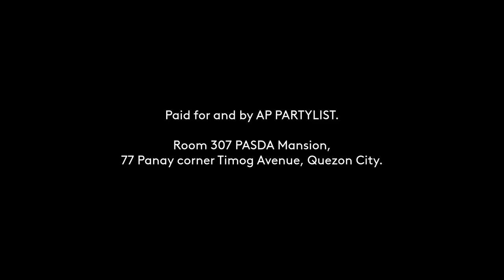AP Partylist Paid Radio Ad March 2022 15s with Coco Martin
This is the 15-seconder version of the March 2022 Political Radio Ad of AP Partylist voiced by Coco Martin. On May 9, 2022, find them on Number 164 of your ballot (under PARTYLIST / Vote for 1 Section).

DRPS Two 1562: AP Partylist Paid Radio Ad March 2022 15s with Coco Martin